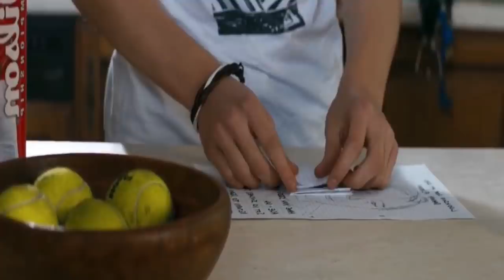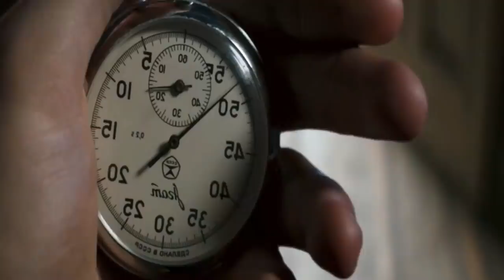HUMANOS SON D0MINAD0S POR ROBOTS Y NO PUEDEN SALIR DE SUS CASAS - Resumen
Resumen de la pelicula R0b0t 0v3rl0rdS
En el futuro, una especie de robots de otro planeta han llegado a la tierra. Pronto, los robots toman el control de la tierra , por lo que los humanos deben obedecerlos. Una de las reglas es que los humanos no pueden salir de casa.